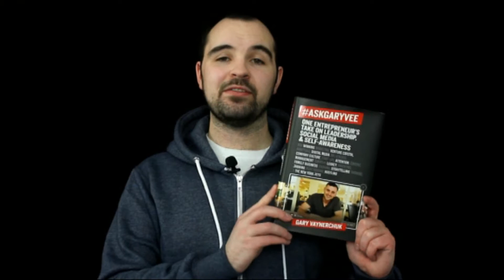My top 5 recommended reads for every entrepreneur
Whether you like to read or prefer listening to audiobooks, as an entrepreneur these titles can seriously help you think!
Click 'SHOW MORE' below to find out more Tips and Tricks to grow your Online Business.

Links mentioned;
Rich Dad, Poor Dad
Jab Jab Jab, Right Hook
The 4 Hour Workweek
The Freedom Journal

Listen to the Twice Weekly Podcast for more in depth discussions about Online Business;

Let me know what you're up to in your business by using theincomehighway OR ask me a question using